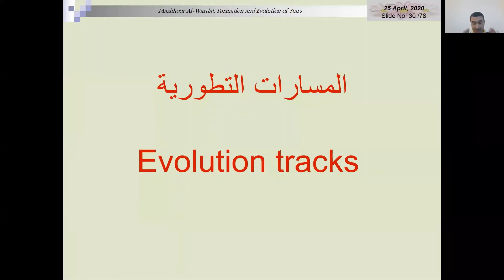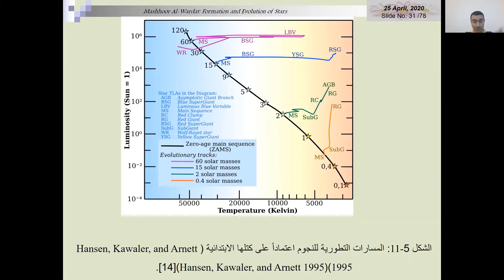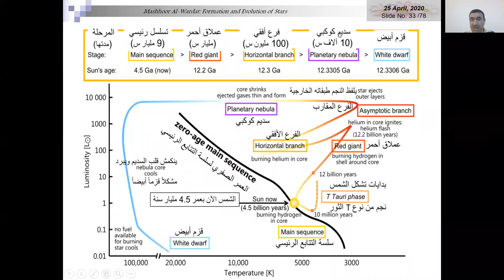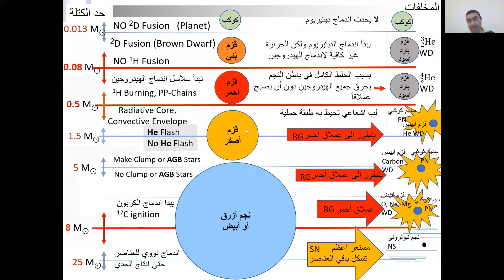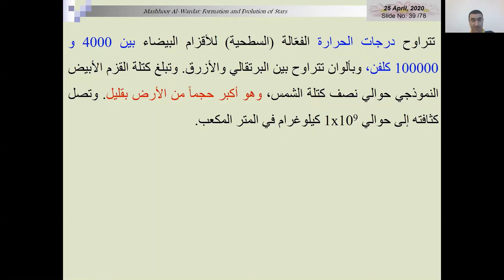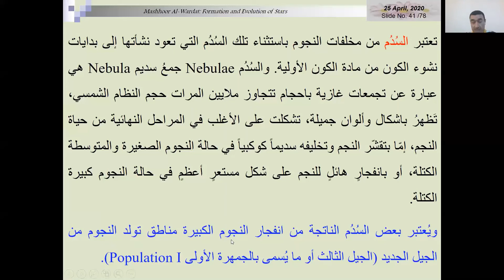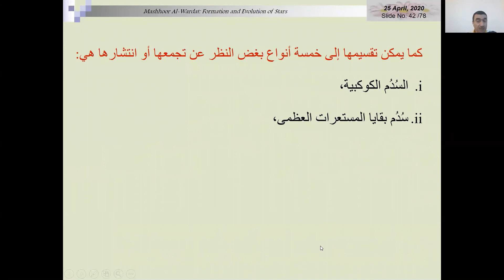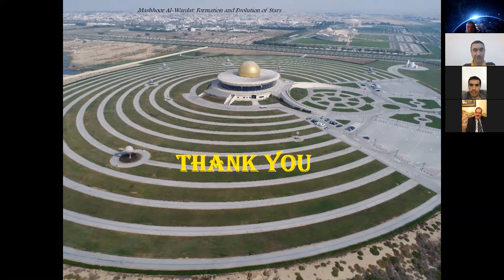2020 04 25 نشوء وتطور النجوم جزء 3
الأستاذ الدكتور مشهور وردات
جامعة الشارقة
الاتحاد العربي لعلوم الفضاء والفلك
بعنوان:
نشوء وتطور النجوم